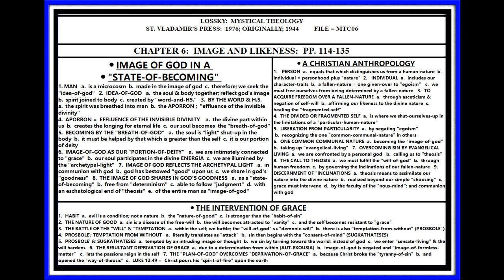LOSSKY: MYSTICAL THEOLOGY; PP. 114-135; CHAPTER 6; IMAGE OF GOD; LESSON #06